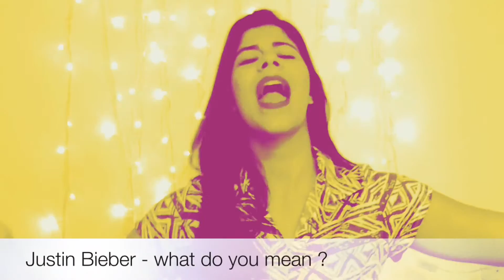MINHA PLAYLIST JUSTIN BIEBER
Oiiiii gente. Hoje decidi fazer uma playlist de um cantor que eu amo muuuuuito, JB. Espero que gostem. Beijos, fiquem com Deus